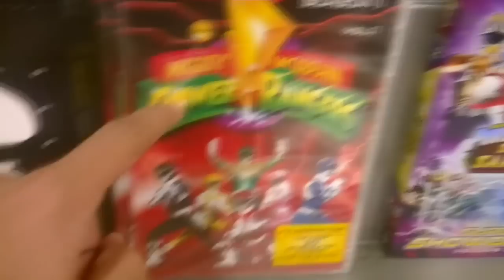TACO BELL CHURRO-Surviving 2012 Day 313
"TACO BELL CHURRO-Surviving 2012 Day 313" Upload "Power Rangers" New First Life "Day Life" Cool amazing Funny Nice Best Great Happy Insane joeyzdx2 joeyzdx JoeyZDX JoeyZDX2 surviving daily vlogs Joke Hilarious Bad Laughs Silly dillpicklewinner dill pickel winner DillPickleWinner vaxl289 friends depue117 Noob Prank Day Part